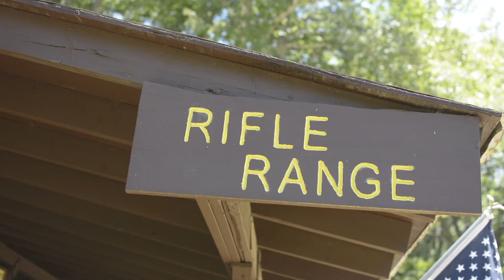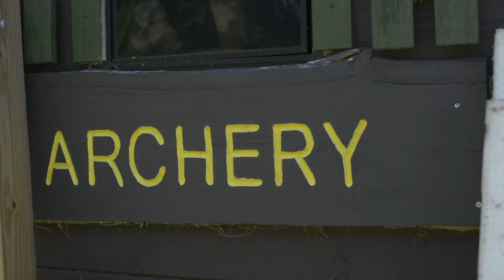Shooting Sports at TVSR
Meet the one and only, Hunter Fran.

Premiere Boy Scout & Cub Scout Summer Camp in the heart of New England. Treasure Valley Scout Reservation 2018 - DiscoverAdventure.

Find out more and sign up for summer camp today

Discover Adventure at Treasure Valley.

Video Credit - RyanStickney/